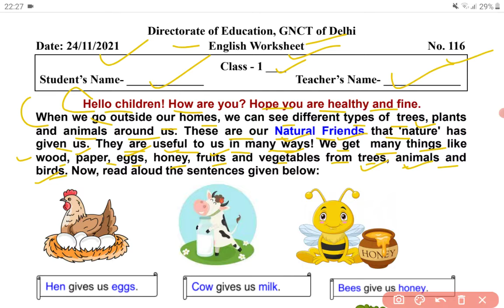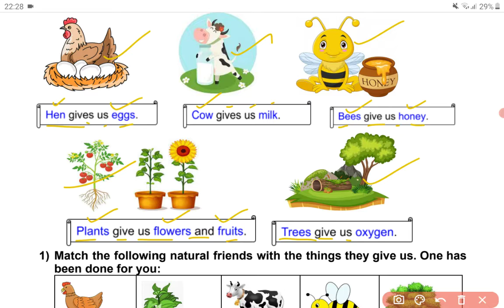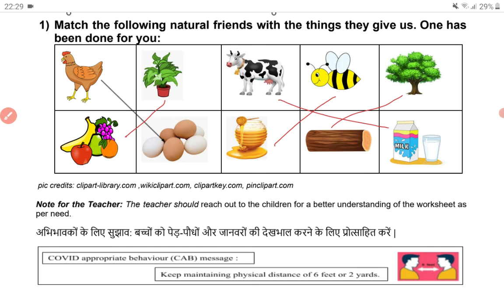Class 1 English Worksheet 116 Wednesday 24-11-2021 | DoE Delhi